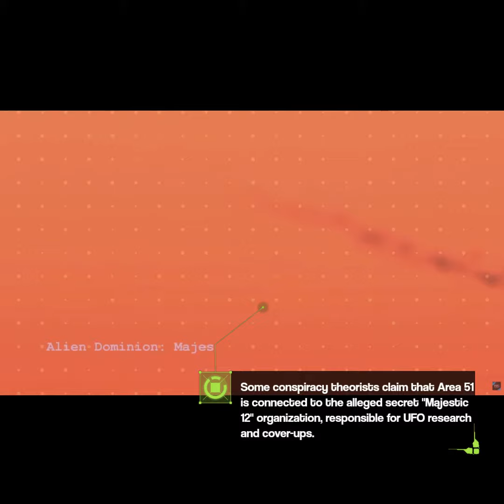Unveiling the Enigma: Area 51's Mysterious Secrets and Hidden Wonders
Area 51's Secret World of Advanced Propulsion, UFO Speculations, and Black Projects